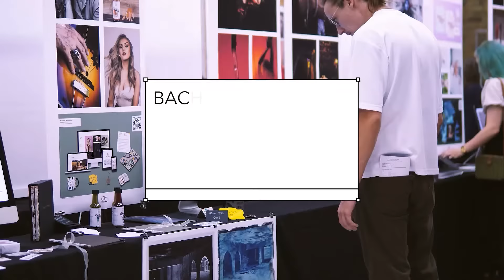Bachelor of Arts in Visual Communication Design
Visual Communication is a crucial aspect of all modern media, focusing on the delivery of information, ideas, and stories in a way that is not only visually appealing but also intellectually stimulating, demonstrating a mastery of aesthetics.

The Visual Communication Design program at Open Window offers a robust curriculum designed to enable students to create effective visual messages. These messages come to life through the disciplines of Communication Design, Photography, and Illustration. The program aims to prepare graduates for long-term success in the fast-evolving industry by concentrating on specialization in one or two of these areas. At the same time, it promotes a multidisciplinary approach by offering a broad range of modules focused on skill development.